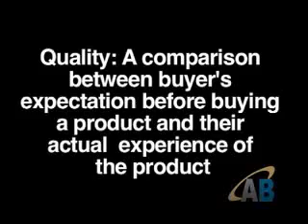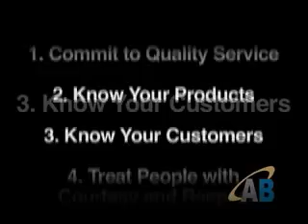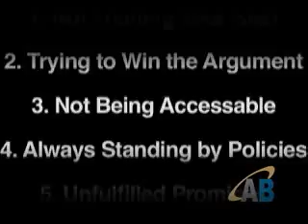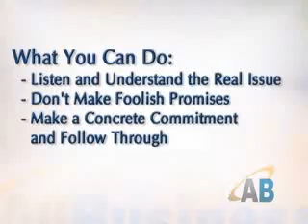How to Greatly Improve Your Customer Service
Interview with leading customer satisfaction expert Dr. Jack West, past president of the American Society for Quality.